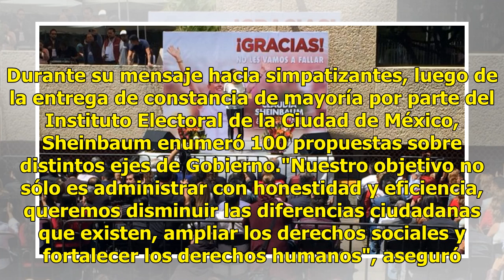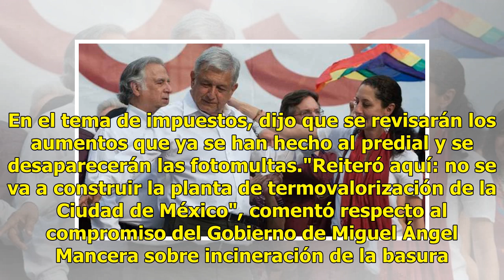Anuncia Sheinbaum gira con AMLO en CDMX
Ciudad de México.- La jefa de Gobierno electa, Claudia Sheinbaum, anunció que visitará cada Alcaldía de la Ciudad de México junto con Andrés Manuel Lopez Obrador, este agosto. Además, para su programa de Reconstrucción, visitará cada uno de los edificios dañados, detalló, así como a los damnificados...